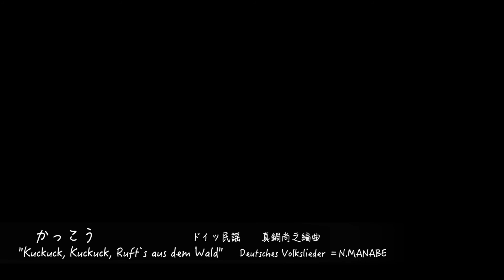かっこう2題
《静かな湖畔》スイス民謡
《かっこう》ドイツ民謡